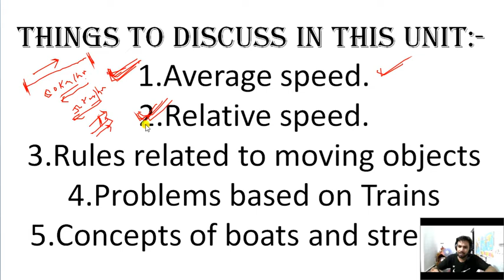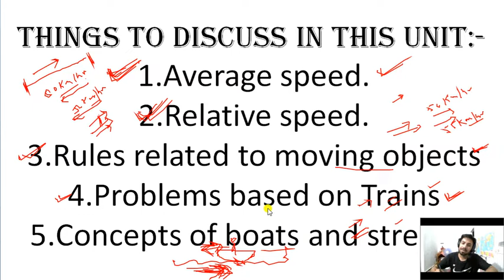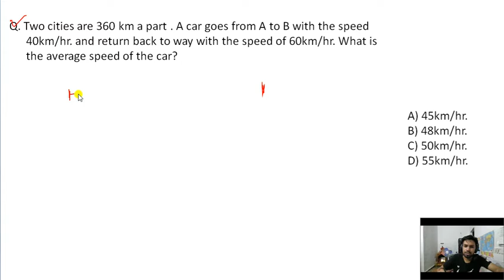Speed Distance and Time // JKSSB // Sub Inspector, Jr. Assistant and Accounts Assistant etc.